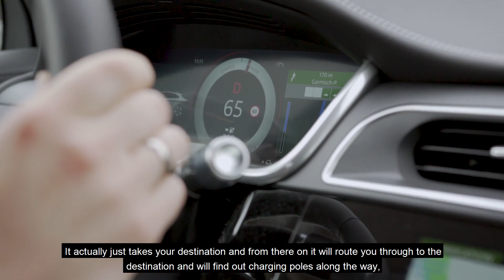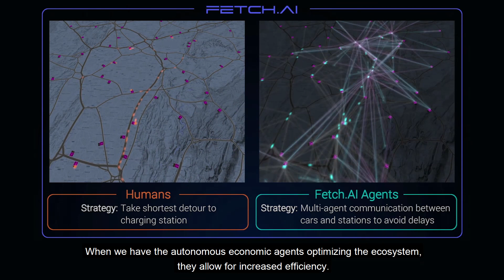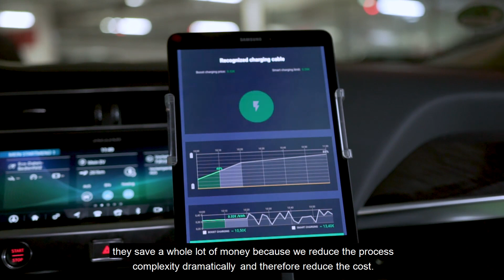Smart E-Mobility Challenge 2019 - Electric Vehicle Charging Use Case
This entry combines the intelligence of autonomous agents with DLT and P2P communication for seamless charging. Submission by Bosch, Fetch.AI, Share&Charge and T-Labs.